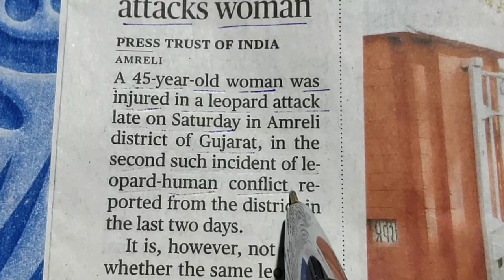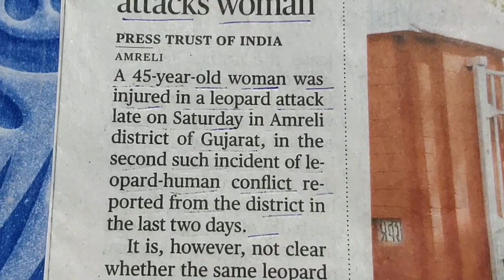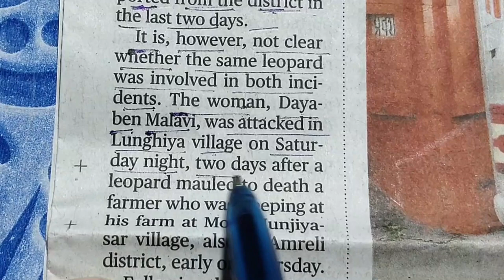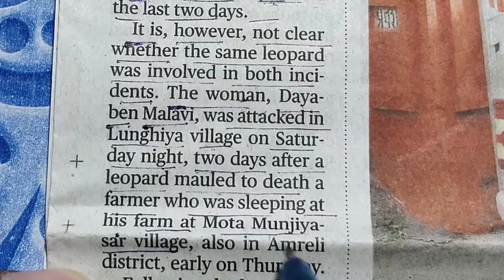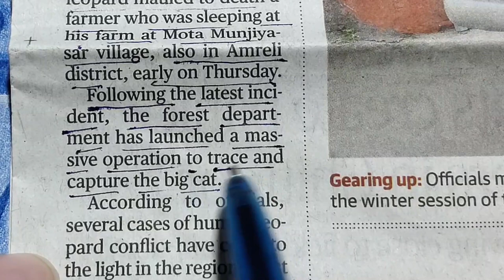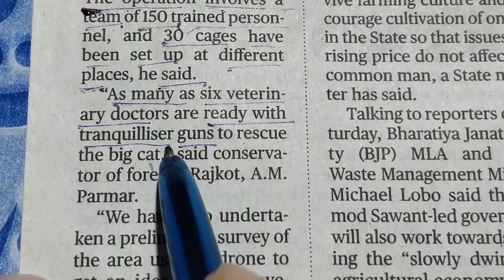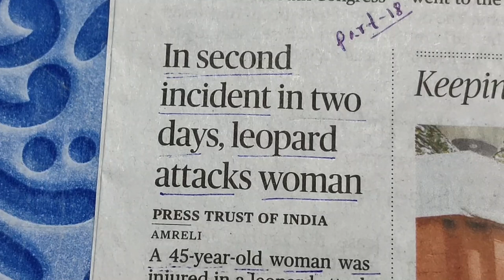PART -18 NEWS PAPER READING ONLY FOR BEGINNERS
Hello everyone,
ABOUT THIS VIDEO:
          This video is about 'HOW TO READ AND UNDERSTAND ENGLISH NEWS PAPER ARTICLES'